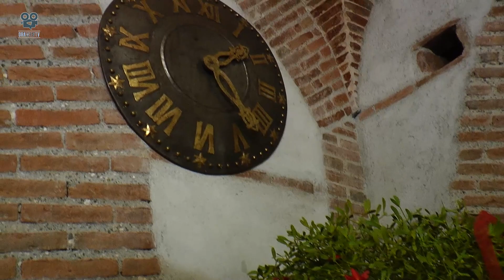SPECIALE🎥 Cena Sociale Barcellona Futsal. Le Voci dei Protagonisti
Un momento di ritrovo e aggregazione post-natale e di scambio di auguri per un 2024, ricco di gioie e soddisfazioni sportive e umane, per il team giallorosso.
Tutti insieme, squadra, staff tecnico, dirigenti e presidente in un clima di entusiasmo e coesione di gruppo.
Alla serata presente anche il gruppo dell'Academy Barcellona militante in serie D, società con cui si collabora in questa stagione 2023/24.

🎥Operatore Video: Massimo Parisi
🎙Interviste e Editing: Francesco Barca